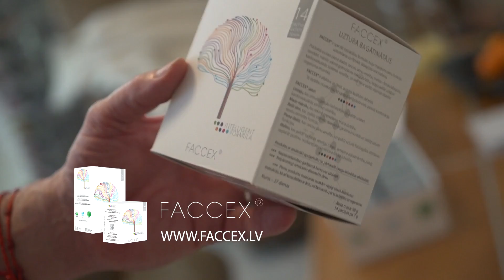Paģiras traucē dzīvot? NOSKATIES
FACCEX - Un prāts smaida!